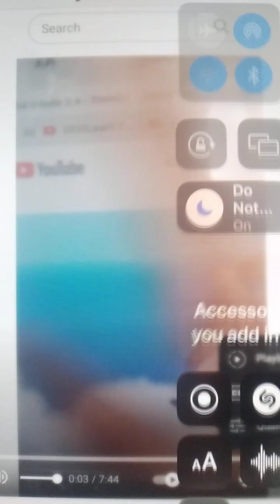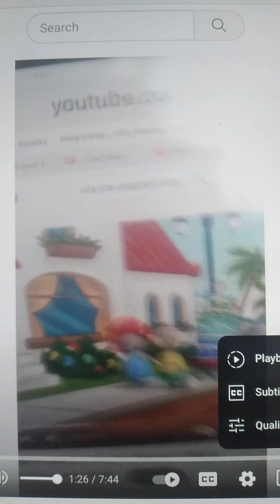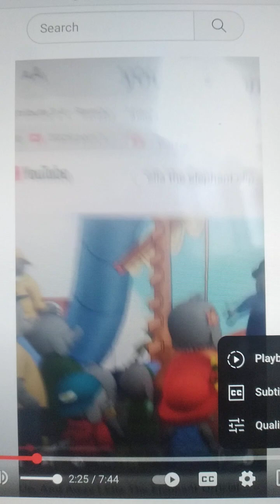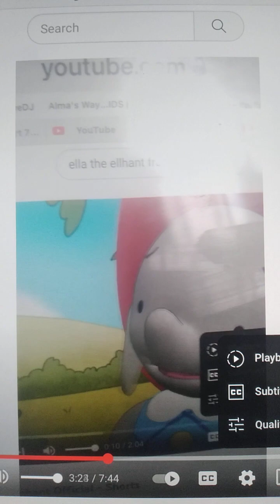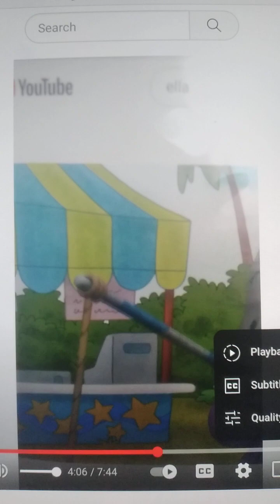Terminator X To The Edge Of Panic official video ella the elephant tribute